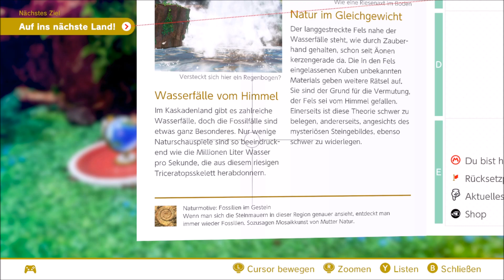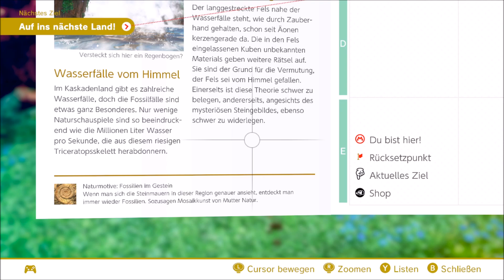MUTTI hat die Power-Monde! #2 - Super Mario Odyssey | Let's Play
Im neuen Abenteuer von Klempner Mario müsst ihr wieder mal Prinzessin Peach retten. Sie wurde von König Bowser entführt und der plant schon eine teure Mega-Hochzeit!

Mit Hilfe von Cappy, der seine kleine Schwester Tiara ebenfalls aus den Klauen von Bowser retten will, beginnt die verrückte Reise durch neue spannende Welten.

Gereist wird per Odyssee, einem alten Luftschiff aus Cappys Heimat dem Hutland das mit Power-Monden betrieben wird.

Ob Mario es rechtzeitig schaffen kann die Hochzeit zu beenden und Prinzessin Peach zu retten?